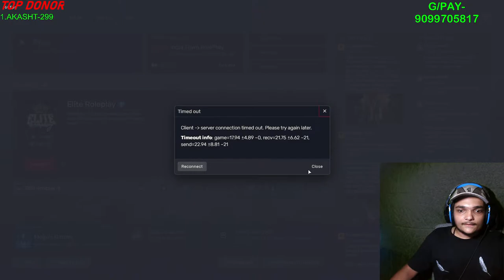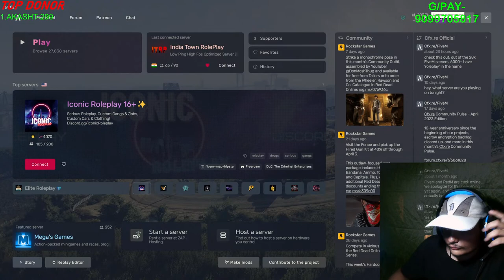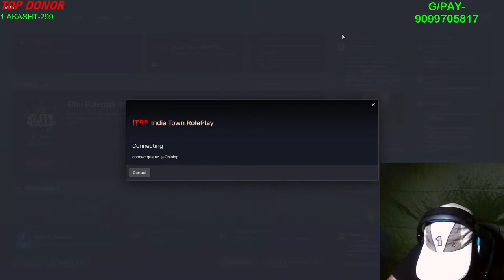[FACECAM] GTA LIVE RP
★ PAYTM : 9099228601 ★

Aaj honge kya 3000❤️️ ( Tum Log Ekdm Op Ho Re, Kamaal Ka Support )

1 like =  ❤️️
    ★★ Wanna Support ? ★★

🔥8 Rank To Solo Conqueror | Rank Push Tips And Tricks For C3S7
New Season Is Here ! Live Platinum To Conqueror

★ TO BECOME IN-GAME FRIENDS ★
1. BECAME A MEMBER
2.COMPLETE 500 POINTS ON STREAMLABS (! points)

★ OFFICIAL CONTENT CREATOR FOR ORIGINAL ESPORTS.

★ THUMBNAIL SPONSPERED BY LOGY GRAPHICS ★

★ HOW TO BECOME UNSHADED GAMING MODERATOR ★

 METHOD 1 - JOIN THE TU TO BHAI HAI YAAR MEMBERSHIP FOR BECOMING PERMANENT MODERATOR.

METHOD 2 - COLLECT 1000+ POINTS ON STREAMLAB POINTS SYSTEM. STREAMLAB POINTS SYSTEM.

 Q - HOW TO COLLECT POINTS ON STREAMLAB ?
 1. SPEND TIME ON THE LIVE STREAM AND DO CHAT.

2. POINTS : 1. EACH 5 MINUTES = 2 , POINTS 2. MEMBERSHIP = 300 , POINTS 3.

NOTE : MEMBERSHIP AND SUPERCHATS POINTS WILL BE ADDED AFTER THE STREAM.

✿ IGNORE BELLOW LINES PLEASE ✿

I play for skills & fun for me rank and kd is nothing!
BGMI LIVE
BGMI LIVE STREAM
BGMI LIVE WITH VIEWERS
BGMI LIVE TEAMCODE
BATTLEGROUNDS MOBILE INDIA LIVE
BGMI EARLY ACCESS LIVE
BATTLEGROUNDS MOBILE INDIA EARLY ACCESS LIVE
BGMI WITH TURNIP
BGMI LIVE CUSTOM ROOMS
BGMI LIVE UNLIMITED CUSTOM ROOMS
CUSTOM ROOMS BGMI
CUSTOM ROOMS BGMI LIVE
BGMI CUSTOM ROOMS LIVE
BGMI CUSTOMS
BGMI CUSTOM ROOMS WITH VIEWERS
BGMI LIVE EARLY ACCESS
HOW TO INSTALL BGMI
HOW TO INSTALL BGMI EARLY ACCESS
HOW TO DOWNLOAD BATTLEGROUNDS MOBILE INDIA Funny Bgmi highlightbgmi funny stream highlightbgmi gameplay video hindi bgmi sensitivity settings,bgmi new sensitivity settings,bgmi sensitivity settings gyroscopebgmi funny moments,pubg funny moments battleground mobile india,pubg mobile india bgmi live,bgmi team code live,bgmi live with team codebgmi live with subscriber happy janmashtmi bgmi live with teamcode
 happy janmashtmi bgmi live with teamcode | bgmi live with subscriber | bgmi live teamcode
Things in this video :

1) pubg mobile solo conqueror push C2S6
2) bgmi solo conqueror push C2S6
2) solo conqueror pubg mobile C2S6
3) solo conqueror bgmi C2S6
4) bgmi solo conqueror rank push C2S6
5) pubg mobile solo conqueror rank push C2S6
6) bgmi solo conqueror tips and tricks C2S6
7) pubg mobile solo conqueror tips and tricks